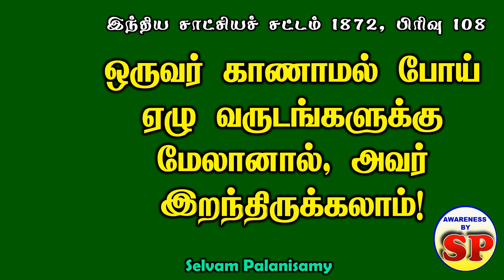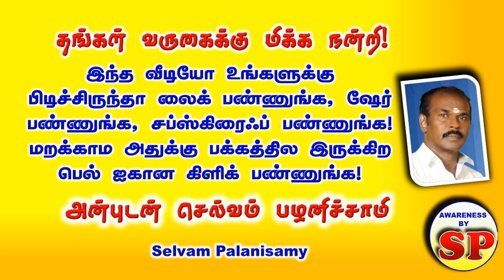124. காணாமல் போன ஒருவரது சொத்தை பாகப்பிரிவினை செய்வது எப்படி?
காணாமல் போன ஒருவரது சொத்தை பாகப்பிரிவினை செய்வது எப்படி?